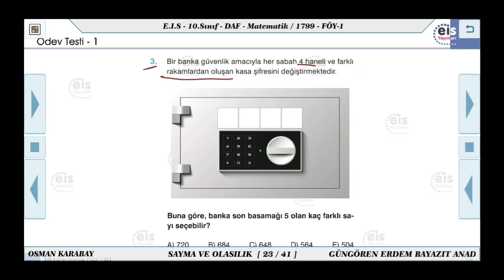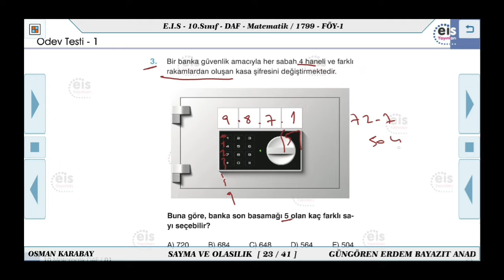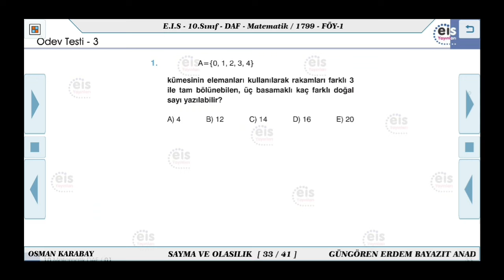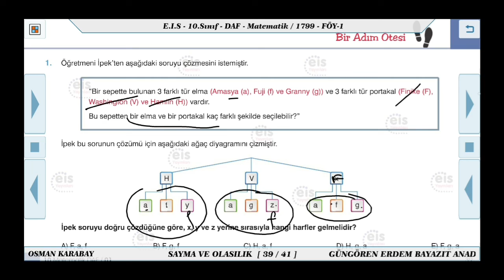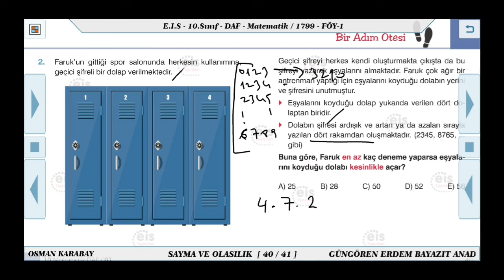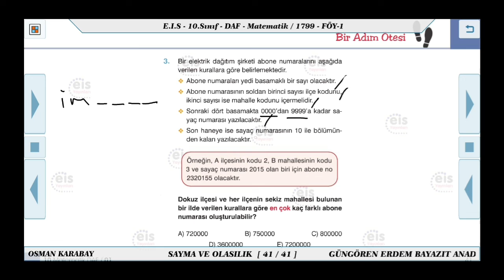10/EİS ,1.Föy ,Güncel sorular- SAYMA- Açıklamayı Okuyalım.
*6. sorunun  çözümü  sıradaki videoda.

*son soruda şöyle bir hata yaptım, son Iki basamak birbirinin aynısı oluyor.. yani son durumda 10 farklı değil 1 farklı durum var..cevap A oluyor..

 videoları çok hızlı çekince ,  hatalı çözümler olmuş..,kusura bakmayın arkadaşlar :(
  iyi dersler..